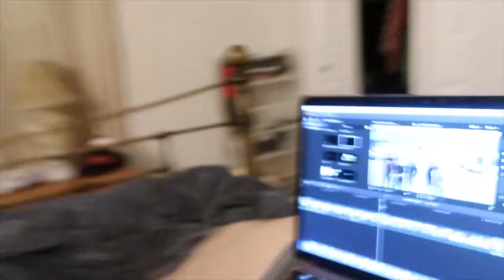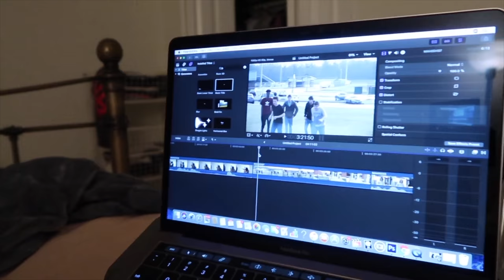6’3 WASTE OF SPACE VS 5'9 BALLER INTENSE 1V1 BASKETBALL GAME!!!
You might as well call him Mac Mcclung